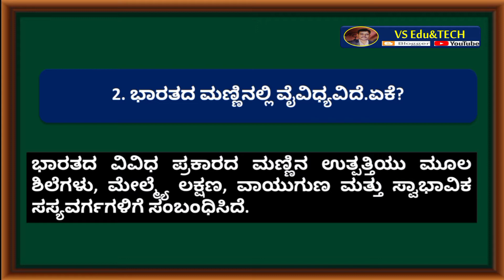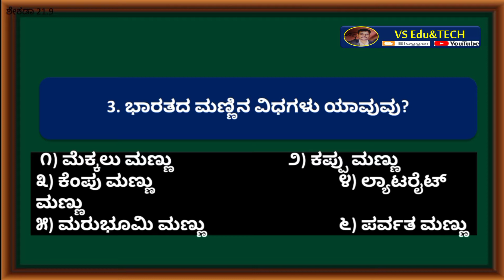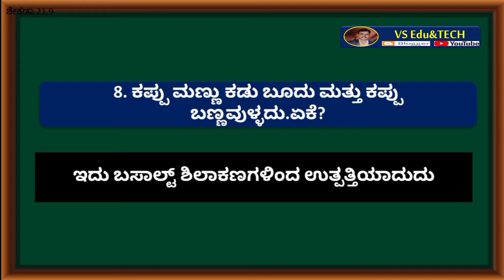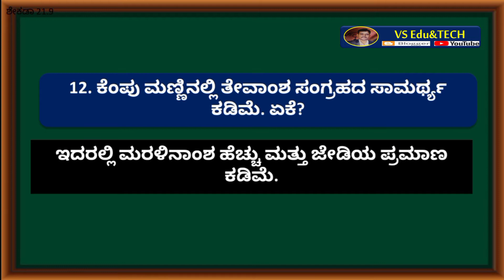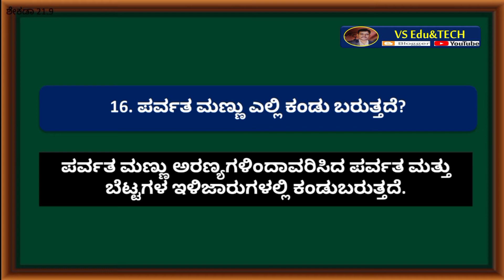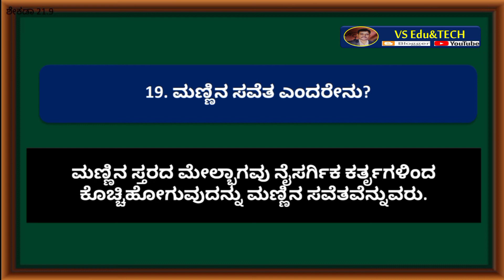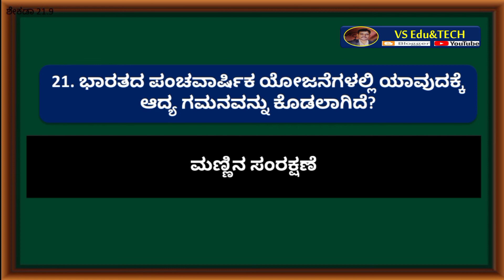ಹತ್ತನೇ ತರಗತಿ ಭೂಗೋಳ ಅಧ್ಯಾಯ-4-ಭಾರತದ ಮಣ್ಣುಗಳು